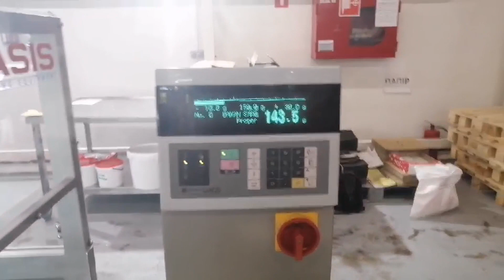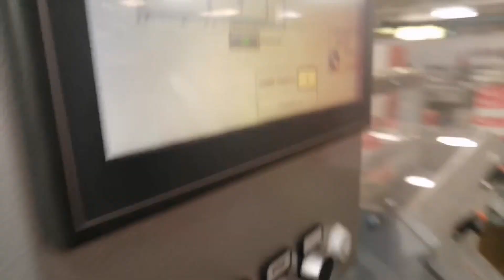RPM Packaging Machinery - Basis 50 Horizontal Cartoner - Snack Bars